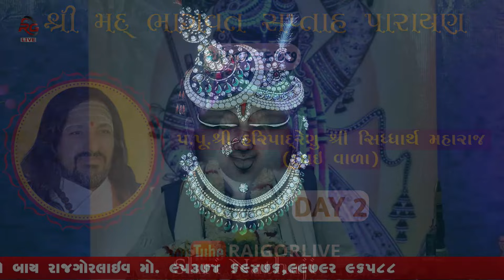SHRIMAD BHAGVAT KATHA | SIDDHART MAHARAJ | DAY 2 | ANJAR BHATIA MAHAJAN